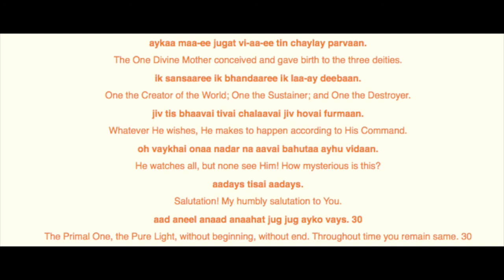Yogi Bhajan originals: 30th Pauri x11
Pronunciation of the 30th Pauri of Japji Sahib by Yogi Bhajan, 11 times.
With the short introduction.
From the May 1st, 1994 Gurdwara.

Full lecture and bounty of knowledge selflessly provided by Library Of Teachings!

Sat Nam